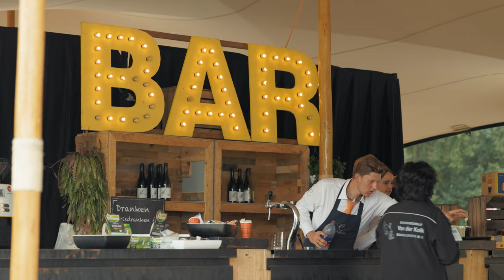Aftermovie Hippiade 2022